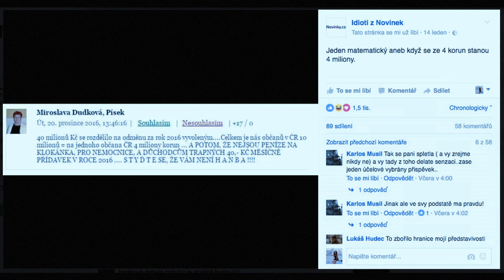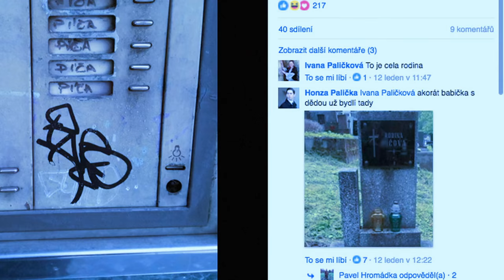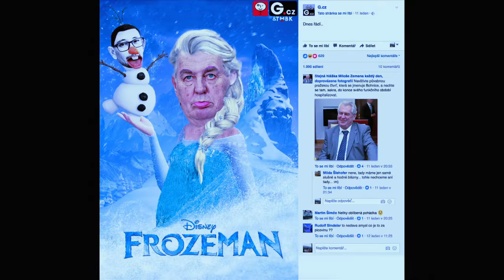Stalo se - Show Jana Krause 18. 1. 2017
Hosté: Herec Petr Vaněk, tanečnice Veronika Lálová a fotograf Petr Jedinák.